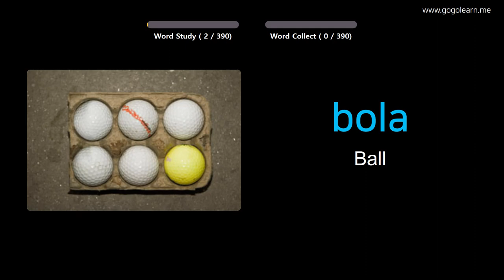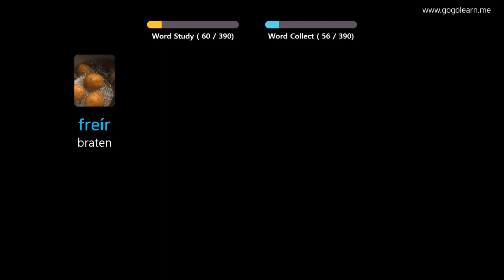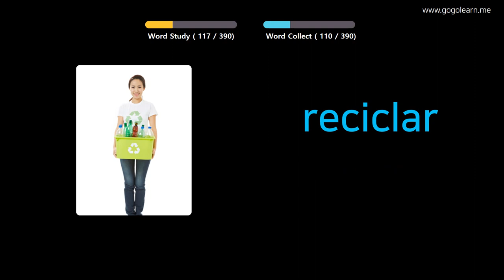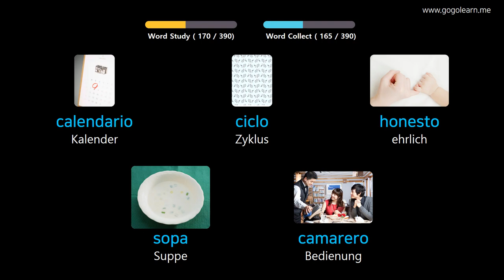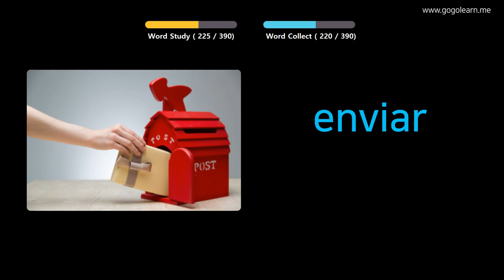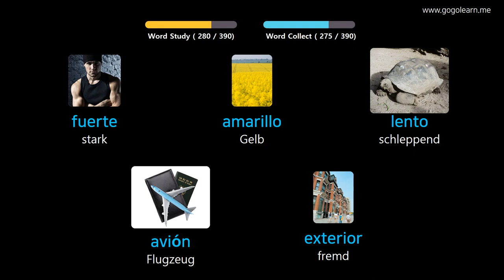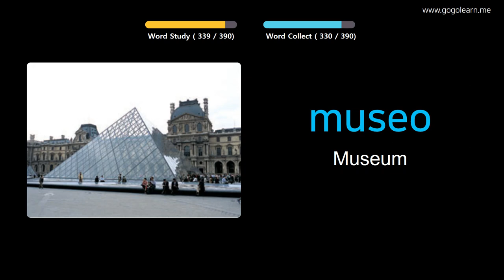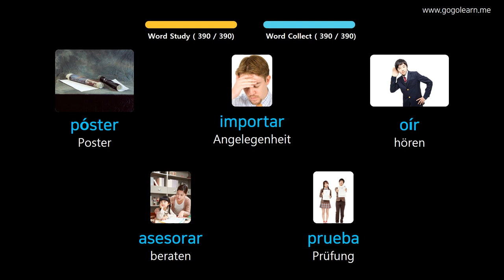Spanisch Lernen Durch Bilder |Spanisch Wortschatz Mittelschule 1 | Golearn